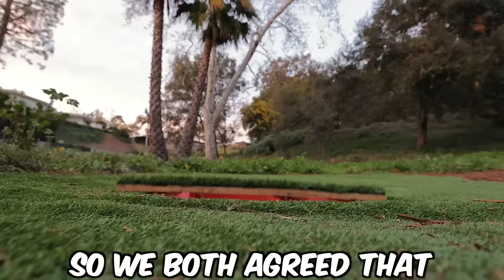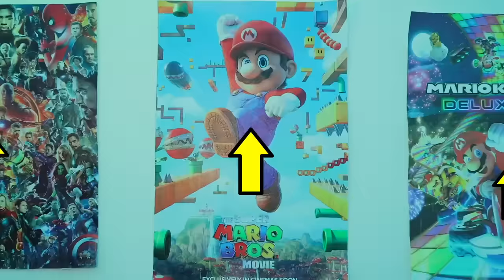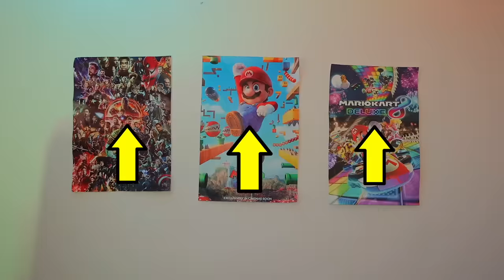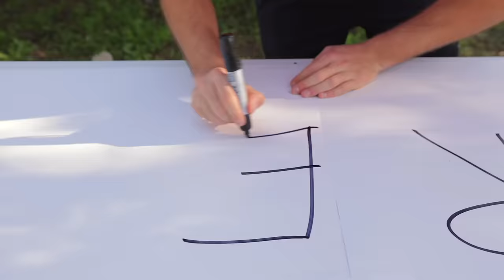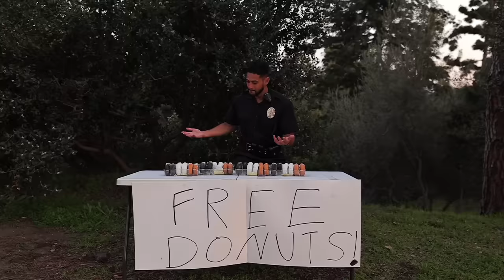I Built an Invisible SECRET Room!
I Built an Invisible SECRET Room! Watch Topper Guild challenge his best friend Shutters to see who can build the better secret room! Topper builds an invisible secret gaming room, and Shutters does his in a secret underground bunker! They then hire real bounty hunter Mike, and a police officer to try and find them. Whoever gets found first faces an extreme punishment! Who will win?!